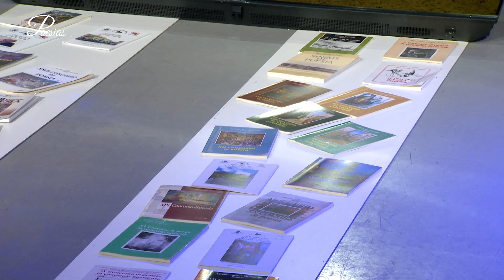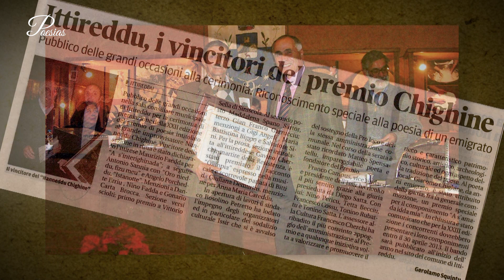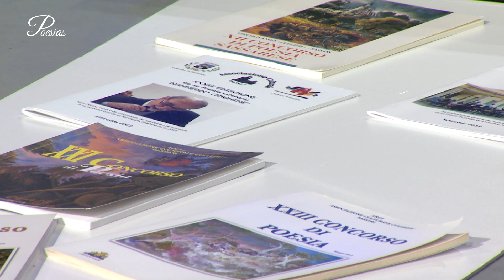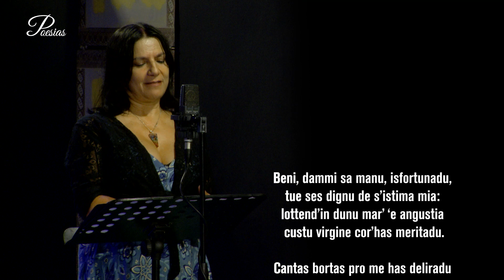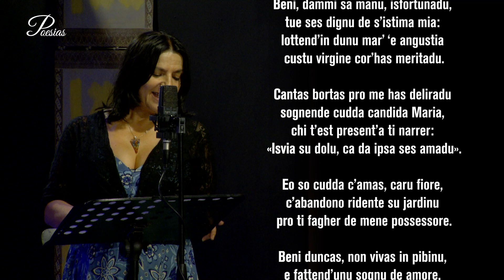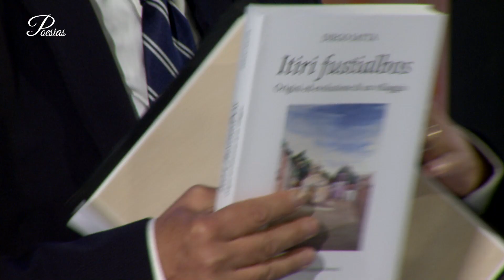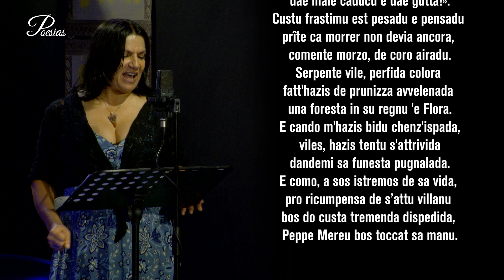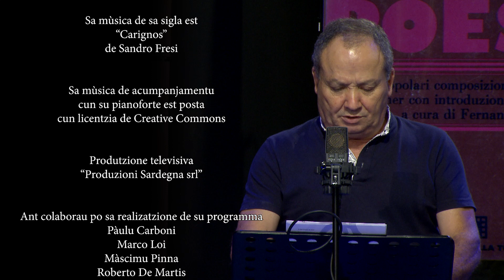Poesias 6 Sesta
De s’istudiu de “Produzioni Sardegna srl”
in Casteddu amus trasmìtidu
POESIAS
poetas, prèmius e atòbius de poesias in Sardigna

unu programma a incuru de
Ottaviu Nieddu e Anna Cristina Serra

sa trasmissioni est realizada cun s’agiudu
de sa Regione Autònoma de sa Sardigna
IMPRENTAS 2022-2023, L. R. 22/2018, art. 22

Ant pigadu parte su “Concorso Letterario” de s’Assòtziu Culturali Culleziu” de Tàtari cun Gianni Paulesu Presidènti de s’Assotziu; Antonello Bazzu segretariu de su prèmiu; Angela Costanza poeta  e su Prèmiu Literàriu “Nanneddu Chighine” de Ittireddu cun Diego Satta Presidènti de sa giuria; Angelo Maria Ardu poeta

òspidi s’atora e cantadora Gisella Vacca
e su poeta Nicola Loi

Ant aprontau s’istudiu televisivu
sa Cooperativa MEGA
e sa Video Gum Productions

Si torrat gràtzias a s’artista Juanni Atzeni po is òberas de sa scenografia

Sa mùsica de sa sigla est “Carignos” de Sandro Fresi

produtzione televisiva
“Produzioni Sardegna srl”

ant colaborau po sa realizatzione de su programma
Pàulu Carboni; Juanni Copez; Daniela Deidda; Roberto De Martis; Marco Loi; Pippo Modica; Alessi Notturno; Enniu Nieddu;  Màscimu Pinna;

dirigidora de produtzione
Patrizia Sitzia

organizatzione
Nicole Nieddu

Regia
Tore Cubeddu